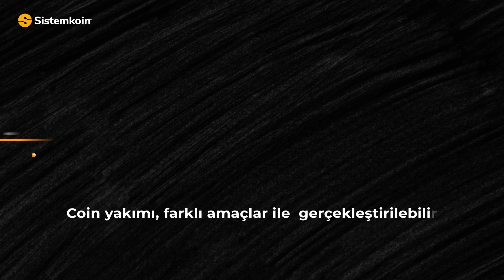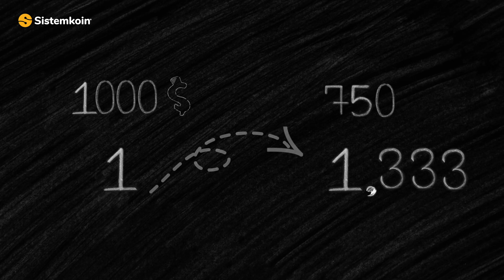Coin burn nedir? Neden gerçekleştirilir?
Coin burn nedir?
Coin burn (coin yakımı), coinleri kalıcı olarak dolaşımdan çıkarma işlemidir. Coin burn ile coinler, bir daha kullanılmamak üzere özel anahtarı geçerli olmayan bir adrese gönderilir.

Coin burn, kişiler veya kurumlar tarafından gerçekleştirilebilir. Bunun için öncelikle işlemi gerçekleştirmek isteyen kişi veya kurum, ne kadar miktarda coin yakmak istediğini belirtir. Bu miktarın cüzdanda var olup olmadığı kontrol edilir. Eğer yakılmak istenen miktar mevcutsa, coin yakma işlemi gerçekleştirilir ve yakılan coin miktarı toplam arzdan düşürülür. Tüm coin yakımları blockchaine kaydedilir. Bu nedenle, bir coinin yakılıp yakılmadığı kontrol edilebilir.

Neden gerçekleştirilir?
Coin yakımı, farklı amaçlar ile gerçekleştirilebilir. Bu amaçlar içinde en yaygın olanı, coinin toplam arzını düşürerek fiyatını yükseltmektir. Bu işlem ile yakılan coinin piyasa değeri yükseltilir. Örneğin toplam değeri 1.000 dolar olan 1.000 adet coinin %25’i yakım işlemine uğratıldığında geriye toplam değeri 1.000 dolar olan 750 adet coin kalır. Yani, coinin değeri 1 dolardan 1,333 dolara yükselir. İkinci olarak, coin yakım işlemi ile yeni bir coin oluşturulabilir. Bu noktada, yakılan coinin değeri yeni coine aktarılmış olur. Üçüncü olarak, bir ICO süreci sonunda coin yakılabilir. ICO süreci sona erdiğinde, üreticiler satılmayan coinleri coin burn işlemine tabi tutar. Burada amaç, bir güven ortamı yaratmaktır. Dördüncü ve son olarak, işlem ücretini karşılamak için coin yakılabilir.

Proof of Burn, adresin gerçekten de coin burn adresi olup olmadığını kontrol eden algoritmadır. Proof of Burn ile özel anahtarın gerçekten de ulaşılamaz olduğu ve coinlerin kullanılamayacağı teyit edilir.